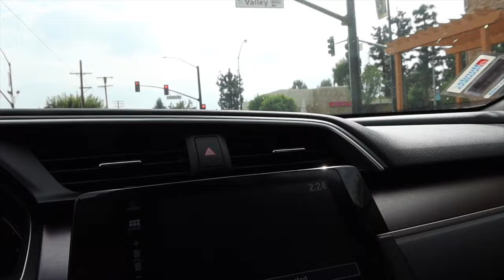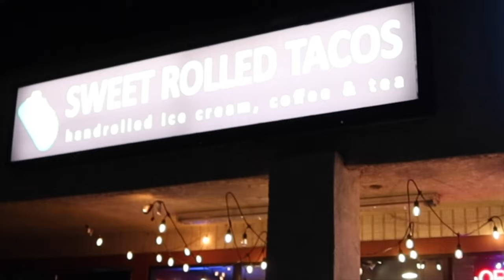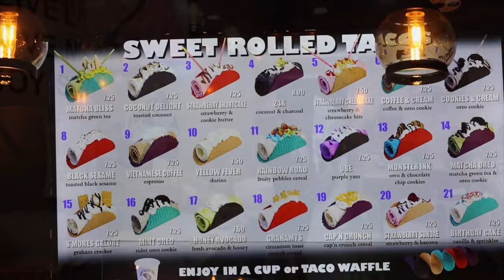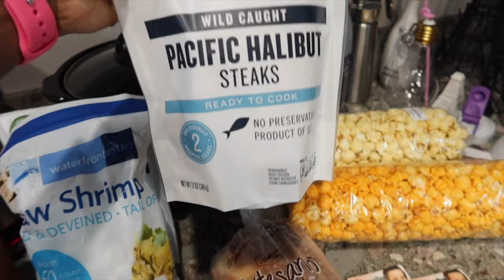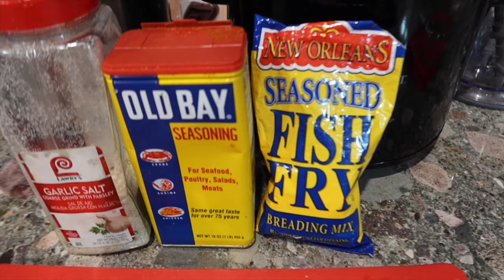Let's Talk Camera Quality : Sony ZV1 VS. Canon G7X Mark III : Grocery Haul : Cook With Me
What’s Good Boo’s ??? It’s SheenBoo and you already know !!! In today’s video I chat about the difference in quality between my Sony ZV1 and my canon G7X Mark III  , stop by the mall to return and shop for Christmas pajamas , go grocery shopping , do a grocery haul ,  and cook dinner , thanks for watching I know you’ll enjoy xoxo SheenBoo 💋